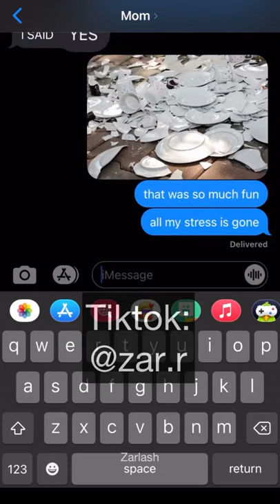BREAKING ALL THE PLATES PRANK